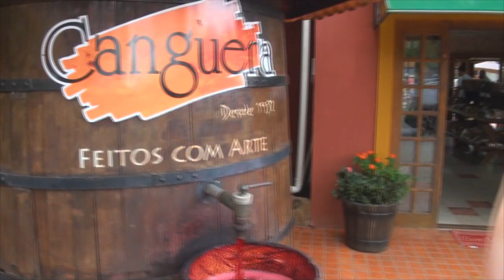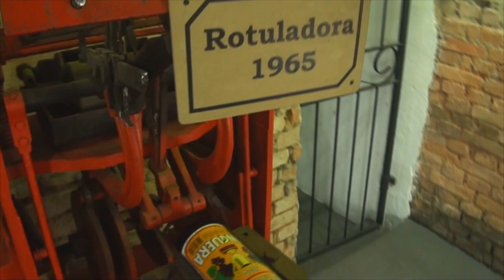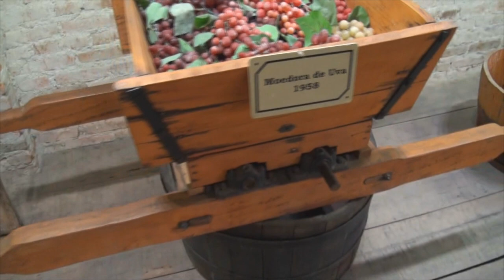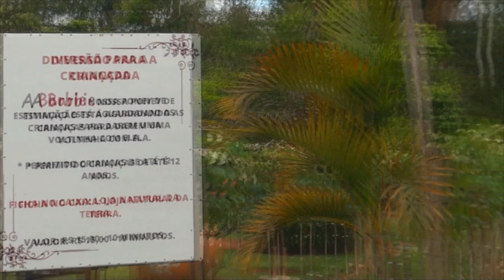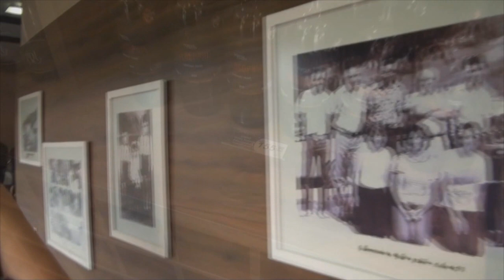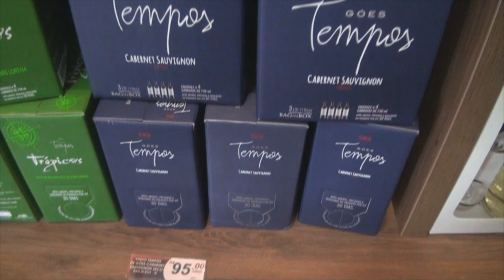# 307 Visitamos a Vinícola Góes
Neste episódio conhecemos a Vinícola Goes em São Roque, além de passear pela região... Vem com nóis!!!